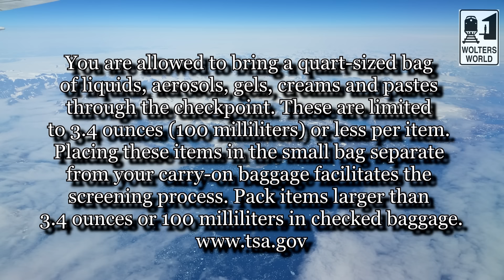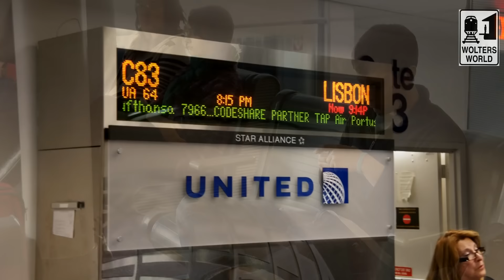5 Ways People Mess Up at the Airport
5 Mistakes People Make at the Airport. If you are ever traveling the world or just flying to a nearby city there are some common mistakes that people can make. Here are our 5 most common mistakes people make at the airport.
1. Not giving themselves enough time
2. Not being TSA ready
3. Screwing around at check in or security
4. Not paying attention to departure gates
5. Yelling at gate agents or other airport personnel